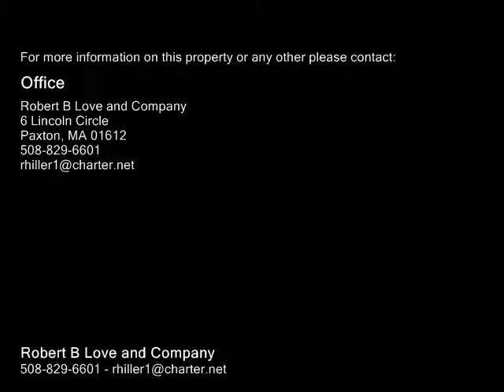95 Campbell Street Rutland, MA 01543 - Single-Family Home - Real Estate - For Sale -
95 Campbell Street Rutland, MA 01543  SingleFamily Home  Real Estate  For Sale  Brand new 2424 sq. ft. colonial with 2 car attached garage on a 1.5 acre lot complete with a view of Mt. Wachusett. Two story open foyer with Palladium window for maximum light. The 29' kitchen with large center island, pantry closet & dining area opens to the formal dining room.  Hardwood floors in the living room, dining room and foyer. Fireplaced family room has a cathedral ceiling.  The exterior of this home has been completed but the inside is only studded and the builder is waiting for a buyer to decide what changes they may want. The dimensions below are for a 4 bedroom home but can be altered for a buyer who wants 3 larger bedrooms.  Want a half wall, or no wall, between the dining room and family room?  You can do it while the walls are open. Pick your carpeting & colors. Make this your home with your tastes! Granite counter tops and tile floors in kitchen and baths. Heat and hot water are provided by high efficiency Rinnai propane gas systems. Central AC. 12'x14' deck.

Robert B Love and Company